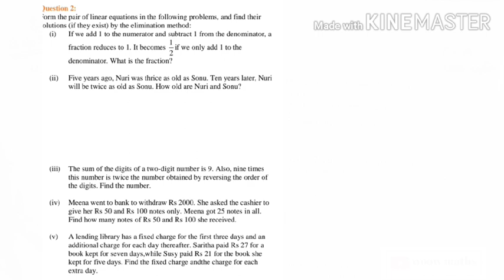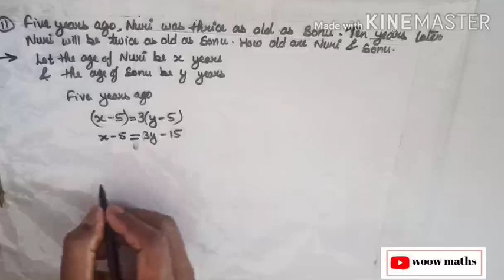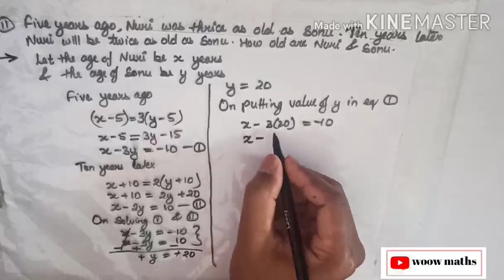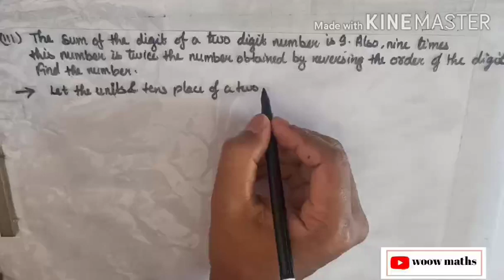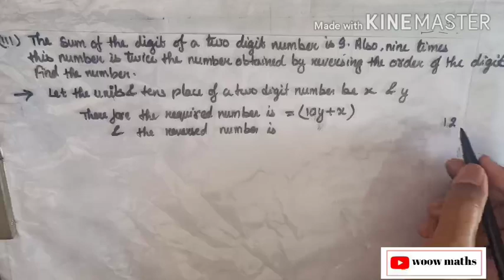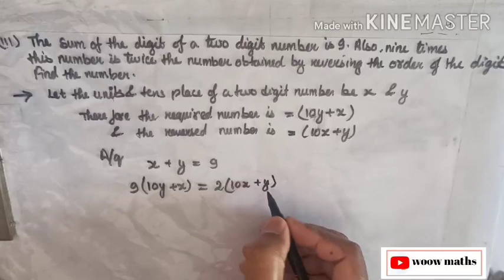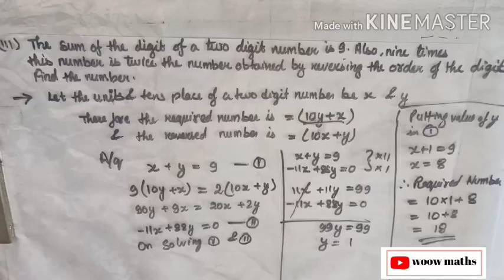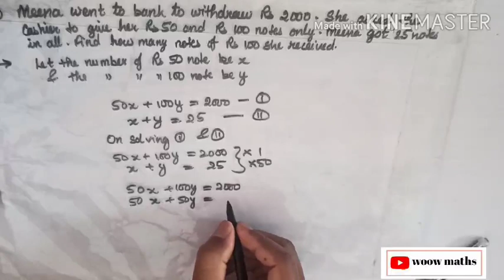NCERT Exercise 3.4 Q.No-2(i to v) ||Linear equation in two variable|| Class 10th ||word problem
mathsclass 10
NCERT_Ex-3.4_Q.No-2.

Hello students today we will discuss class 10th Ncert exercise 3.4 Q.No -2 (1 to 5)  (word problem)linear equation in two variable of class 10th. So today class will be online class because our tuition is already off due to covid-19 lockdown in India. This class is arranged so that you may be in continuity with your study and your syllabus may going on. As soon as the lock down opens we will start our class in our tuition.

This class is for linear equation in  two variable stay connected with this channel for coming videos we will continue our class in this channel only till the tuition class reopens. Kindly inform all your tuition friends so that they also so can join us.

Class 10th
Chapter 3

 EliminationMethod
NCERT Ex 3.4 Q.No-2 (i)
 NCERT Ex 3.4 Q.No-2 (ii)
NCERT Ex 3.4 Q.No-2(iii)
NCERT Ex 3.4 Q.No-2(iv)
NCERT Ex 3.4 Q.No-2(v)